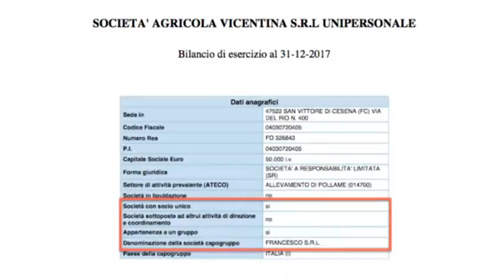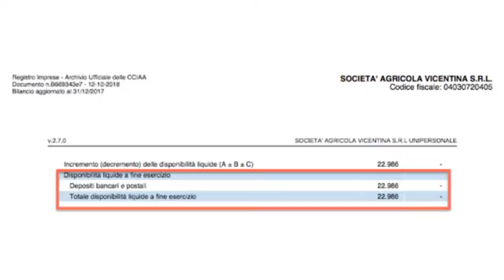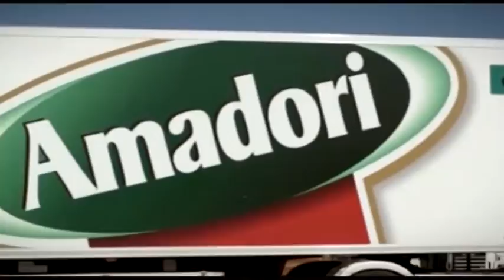Vertenza Gam. Dubbi sull'affidabilità di Avicola Vicentina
Sugli operai della Gam di Bojano pesa l"incertezza della ripresa produttiva poiche' non si fidano della societa' Avicola Vicentina che ha rilevato l'azienda. Il presidente di Area Matese attacca il gruppo Amadori: " Avicola Vicentina non ha i requisiti ne' per usufruire dei contributi del PSR ne' per rilanciare la filiera avicola molisana mentre la Amadori S.p.A. investe in Puglia e in Abruzzo" ha dichiarato l'avvocato Alfonso Mainelli.